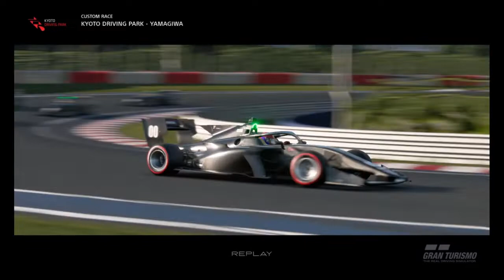Gran Turismo Sport - Dallara SF19 Super Formula / Honda & Toyota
Dallara SF19 Super Formula / Honda & Toyota
*This car was added from GT Sport Update 1.36

"Known as the Formula Nippon, Super Formula is the top level of single-seater racing series in Japan including Dallara composed by the constructor and powered by between Honda and Toyota with its engine suppliers."